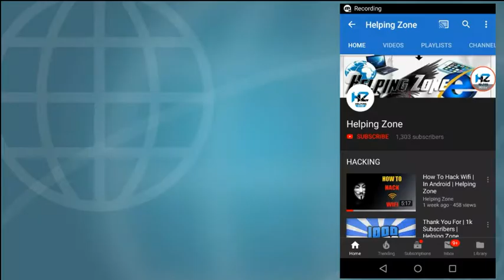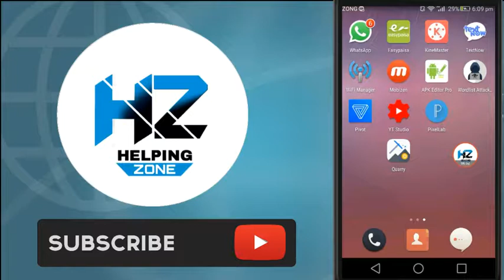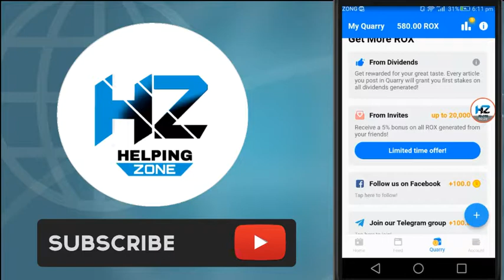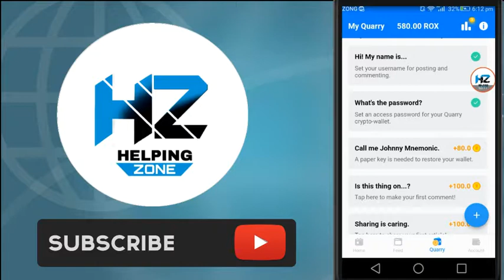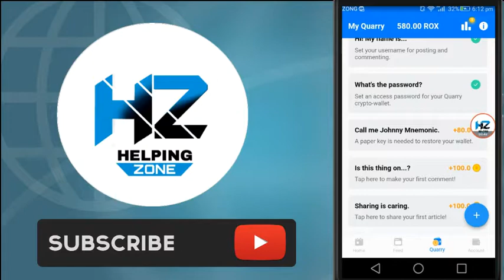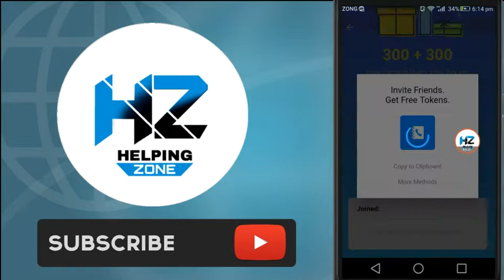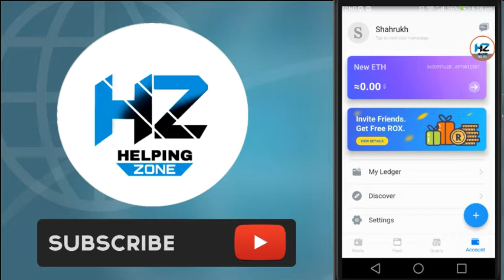Double Earning With New App | Quarry App | Helping Zone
HOW TO USE WITH OUT INSTALL KALI LINUX IN

VIDEO MAKE BY SHAHRUKH ALI
786HELPINGZONE